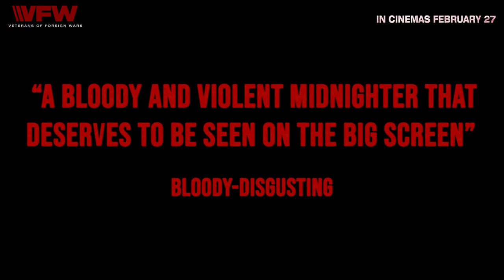VFW | Official Trailer | February 27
A group of war veterans must defend their local VFW post and an innocent teen against a deranged drug dealer and his relentless army of punk mutants.
Director: Joe Begos
Writers: Max Brallier (co-writer), Matthew McArdle (co-writer)
Stars: Stephen Lang, William Sadler